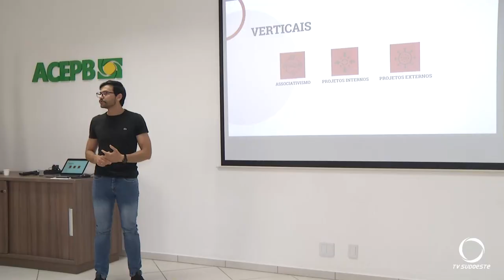Núcleos da Associação Empresarial integram mais de 200 participantes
Economia: Os núcleos setoriais da Associação Empresarial de Pato Branco integram mais de duzentos empresários de diversos setores A intenção de cada núcleo é integrar e buscar soluções para os problemas em comum.